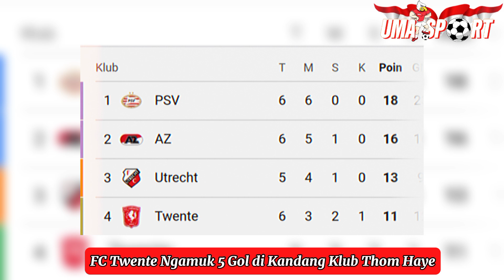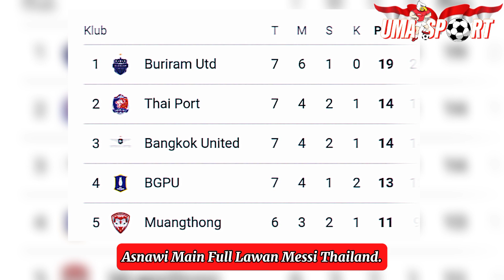FC Twente Ngamuk 5 Gol di Kandang Klub Thom Haye. Dan berita viral timnas hari ini.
thom Haye takluk 5 gol ditangan mees hilgers.
kandang timnas Indonesia pindah ke stadion madya.
Asnawi ngegas main full lawan Messi Thailand.
jens ravens sudah datang.